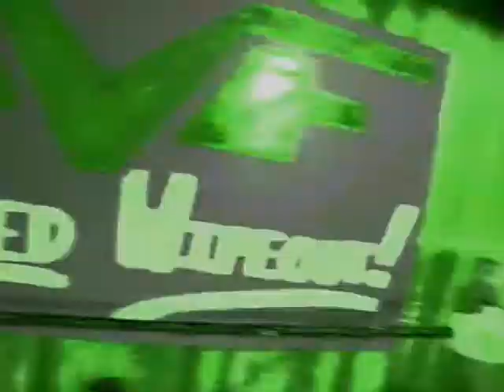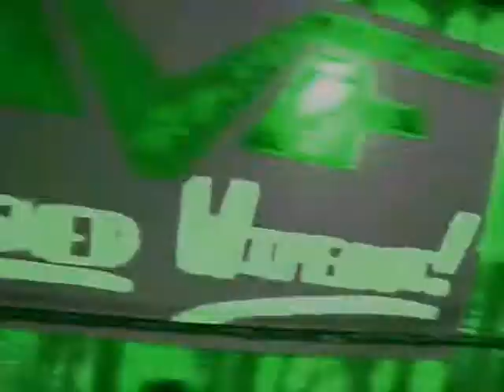NVF: "Woolshed Wipeout" 09: NVF Boxing Title "Mar-K The KP" Shepherd vs. Andy Hawkings (pt. 4)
The time has come, the waiting is over,
NorthView Federation proudly presents "Woolshed Wipeout" 2009

*PART 4*

this is Part 4 to this exclusive, blockbuster event which will feature 3 explosive match-ups including "The Bio-Hazard" Frankie J taking on Mox Marley,
Marcus "Mar-K the KP" Shepherd taking on Andy Hawkings in a boxing bout for the NVF boxing Championship.
and finally the Main Event of Woolshed Wipeout 09, the TLC Triple Threat Match for the NVF World Championship Title.

In this part you see all three rounds from The Boxing Title Match between Marcus "Mar-K The KP" Shepherd and Andy Hawkings.